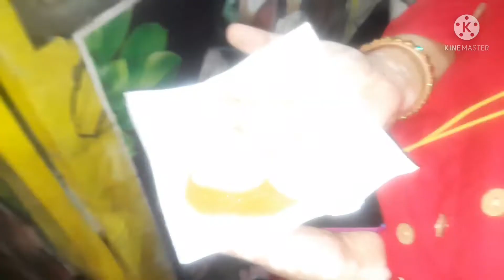आपको बनारस के संकटमोचन मंदिर लेकर चलती हूं/बड़ा सुकुन मिला/महाप्रसिद्ध मंदिर/Limitless Passion Vlogs